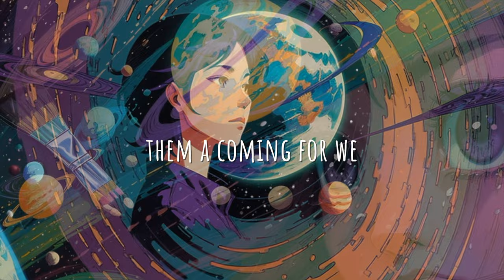4rran & Art-X - Paint The Picture (Music Video)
Video & Lyrics written by 4rran
Music composed & mixed by Art-X
Mastering by Olo
ODGPROD 2023